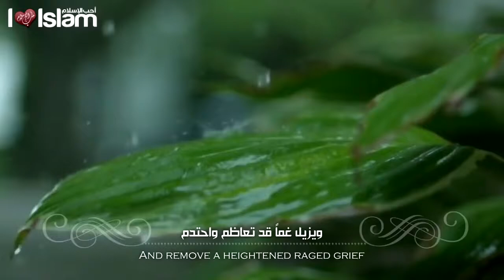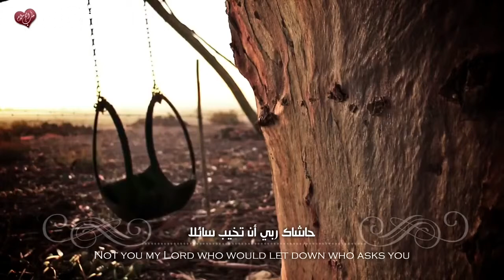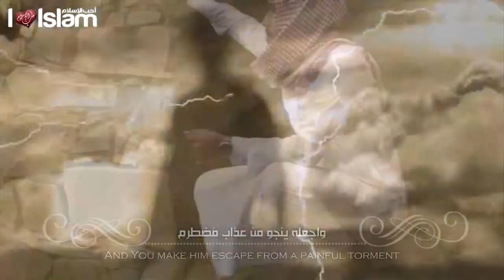Nasheed - Wounded Divulgement - Talash Peace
► Artist | المنشد Abdullah Abu Dujain - عبدالله أبو دجين